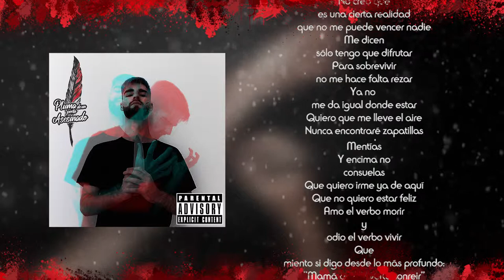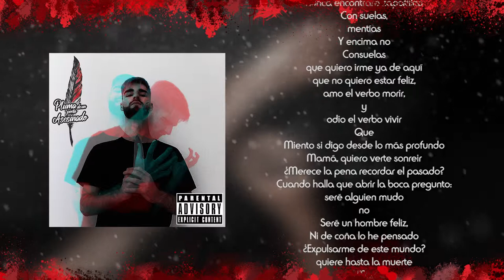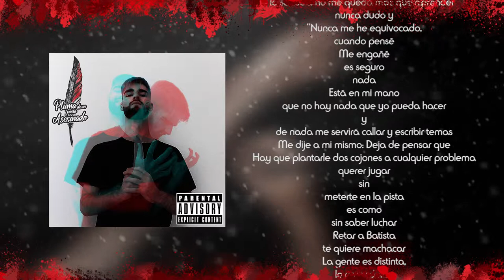Necesito Pasta | Es Importante + La Perspectiva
Estos temas están inspirados en "Léelo del Revés" de Lytos. Absténganse de criticar y disfrútenlos, y mucho cariño para Lytos.

Temas número 8 (Es Importante) y 9 (La Perspectiva) perteneciente a "Pluma de un Poeta Asesinado". Primer disco del MC andaluz Necesito Pasta.

Descarga gratuitamente los temas o escúchalos en:
-MonkingMe: